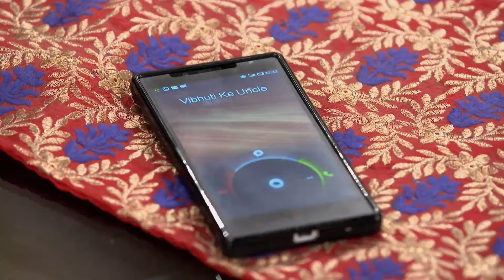Anita को किसे शिकायत है? Bhabi Ji Ghar Par Hai Full Ep - 14 - Anita Mishra | Angoori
dhamal macha rahe hain jab unhone uncle ko apne ghar snacks ke liye invite kiya. Manmohan unke saath pehle ke telephonic conversations ki baat karte hain, jisse uncle ko aur bhi zyada uljhan hoti hai. Fir uncle Vibhuti se poochte hain, jise Vibhuti ne bataaya ki Manmohan ko kuch mental issues hain aur unhe ek jhoota order undergarments ka dena chahiye. Is beech, Manmohan Anita ke peecha jog karte hain, jisse hilarious twists add hote hain. Aur Vibhuti Angoori se milne chale jaate hain, jahan unhone Angoori ki singing ko appreciate kiya aur ummid hai ki unke saath ek duet gaa payenge.

Show Name : Bhabi Ji Ghar Par Hai!
Producer/Star Cast : Aasif Sheikh, Saumya Tandon, Rohitashv Gour, Shilpa Shinde
Episode No: 14